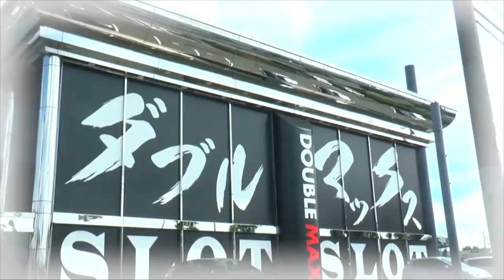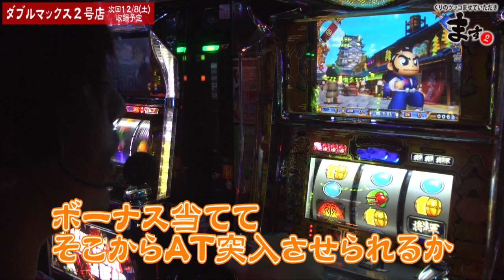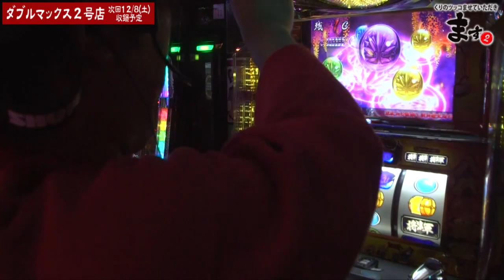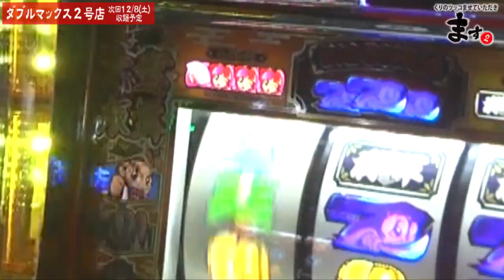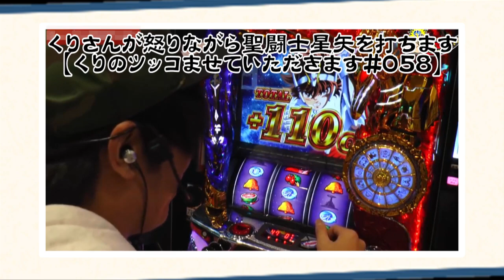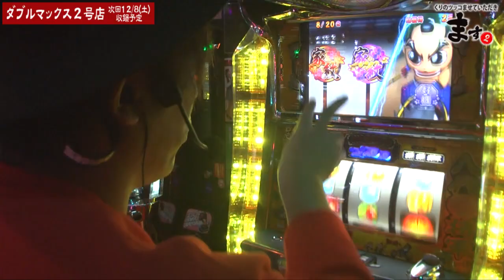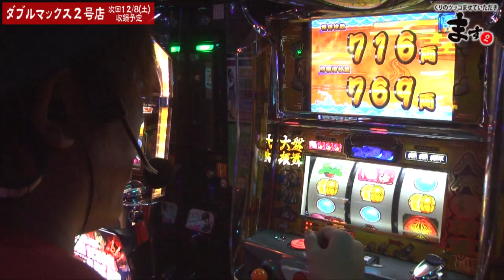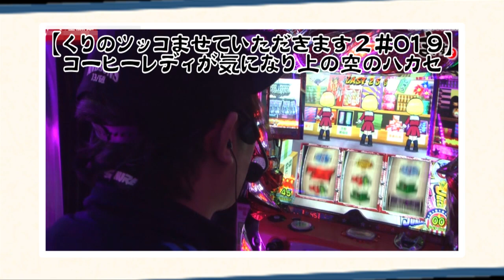【５号機最強!?吉宗極はすごい台！】くりのツッコませていただきます２#022【パチスロ】【スロット】【吉宗～極～】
フレンズ（視聴者）の夢をくりが叶えます！

番組へのご意見、ご感想、叶えてもらいたい夢はコチラ！

収録日：2018年10月21日（月）
収録店舗：ダブルマックス２号店（滋賀県）

吉宗～極～
(C)Ｄａｉｔｏ